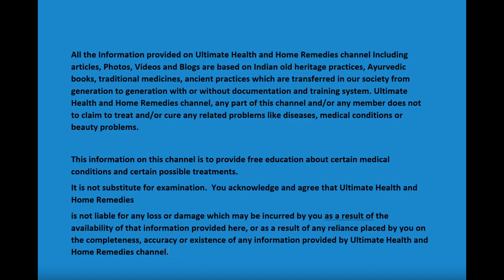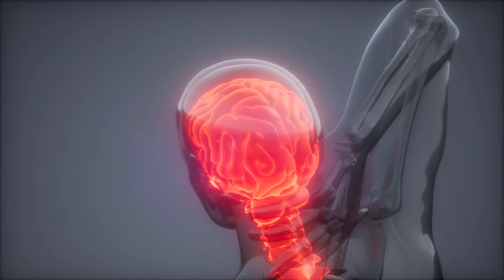Yoga to cure migraine and headache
Migraine is a neurological disorder that causes recurring headaches ranging from moderate to high intensity.
8 Yoga poses to relieve migraines.
1. Hastapadasana (Standing Forward Bend)
2. Setu Bandhasana (Bridge Pose)
3. Shishuasana (Child Pose)
4. Marjariasana (Cat stretch)
5. Paschimottanasana (Two-legged Forward bend)
6. Adho Mukha Svanasana (Downward Facing Dog Pose)
7. Padmasana (Lotus Pose)
8. Shavasana (Corpse Pose)